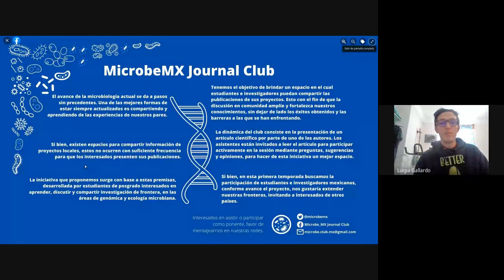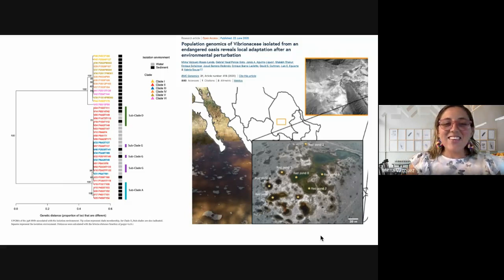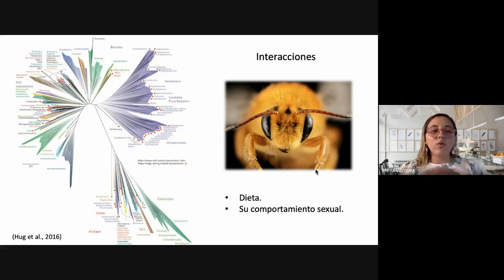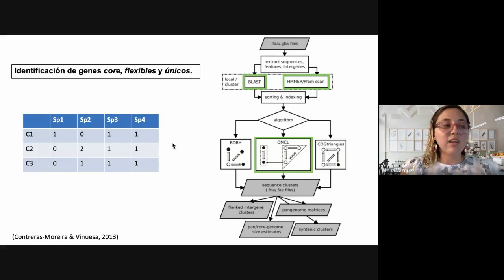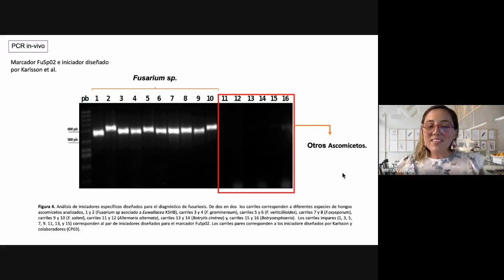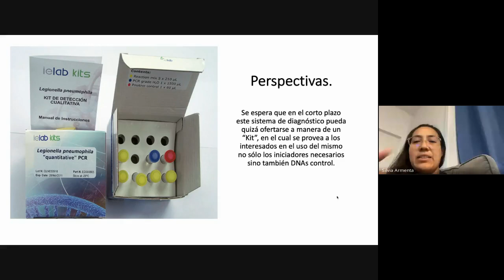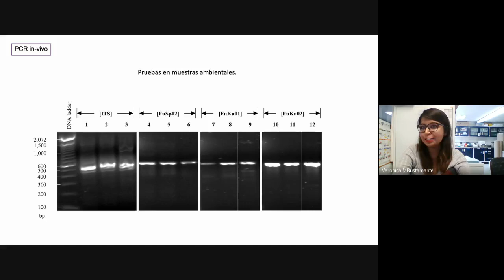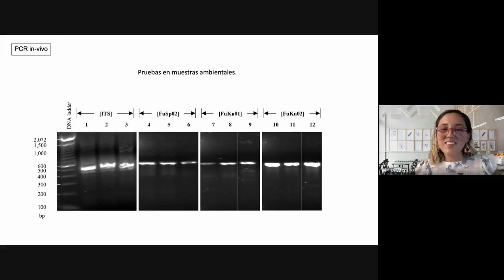MicrobeMX Journal Club. Mirna Vázquez Rosas Landa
Mirna nos cuenta su experiencia en desarrollar algunos de sus proyectos y su artículo: "Design of a diagnostic system based on molecular markers derived from the ascomycetes pan-genome analysis: The case of Fusarium dieback disease"